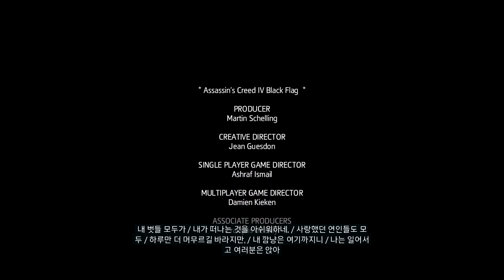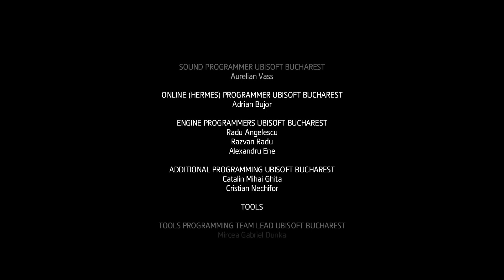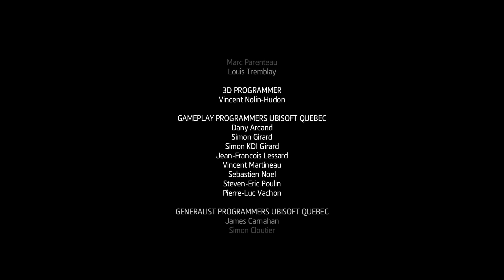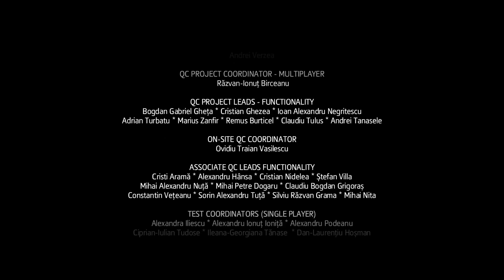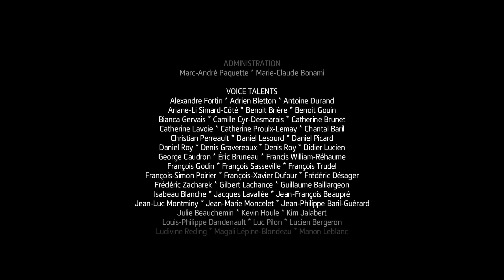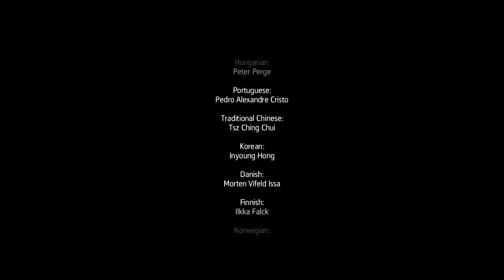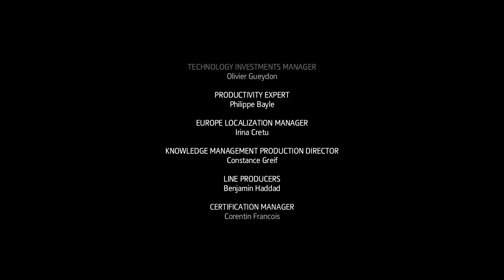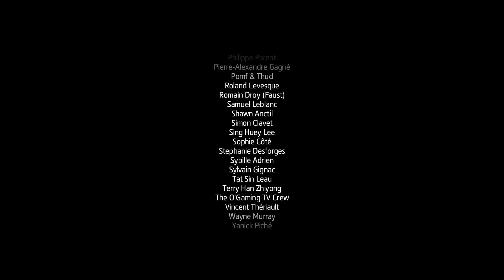[Assassin's Creed IV Black Flag] 시퀸스 12 완료